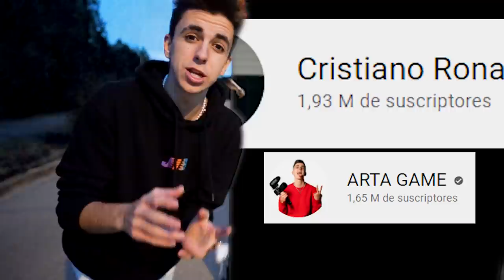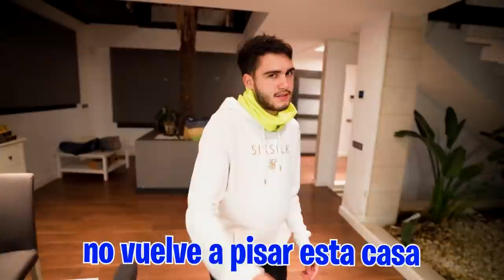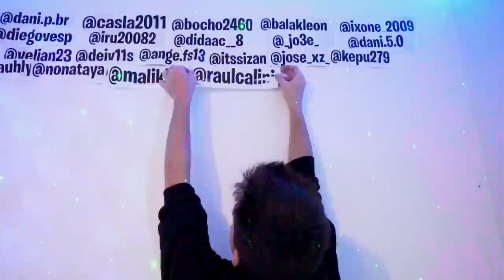EL HATER SE CUELA EN CASA Y ME ROBA...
DESCUBRIMOS A UN HATER ROBANDO EN CASA...

El hater ha vuelto a casa con su motosierra y nos amenaza con matarnos, pero cuando nos enfrentamos a el desaparece en el bosque. Nakar insiste en que no va a volver pero yo no estoy tan seguro...